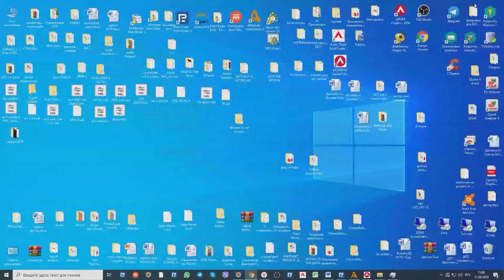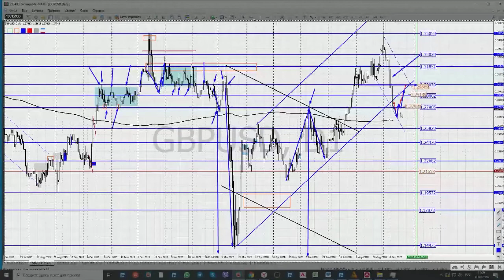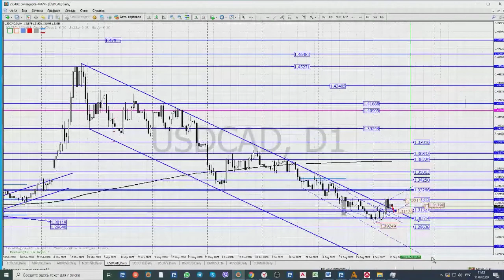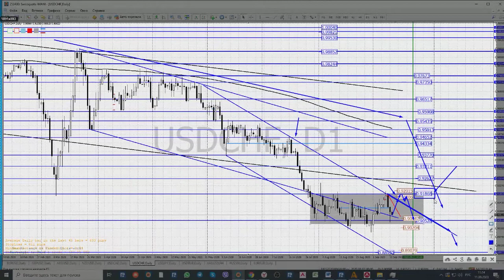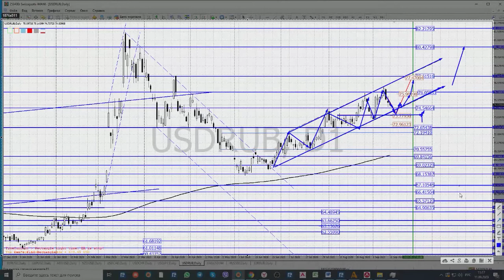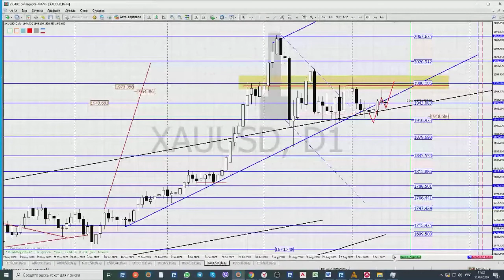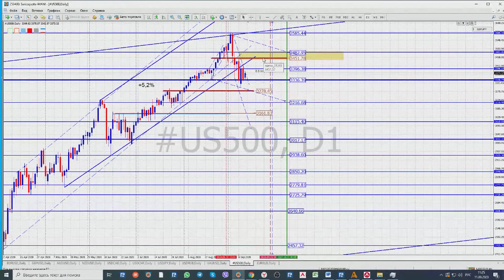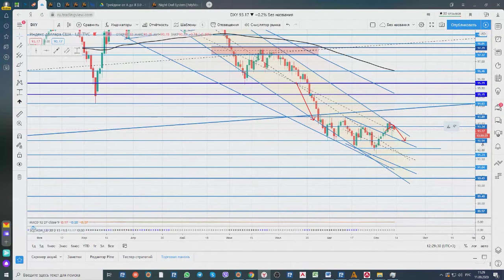Андрей Малевич. Обзор рынков Swissquote 11 сентября 2020 г.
Передача "Андрей Малевич. Обзор рынков Swissquote" на интерстриме YouTrade.TV 11 сентября 2020 г.